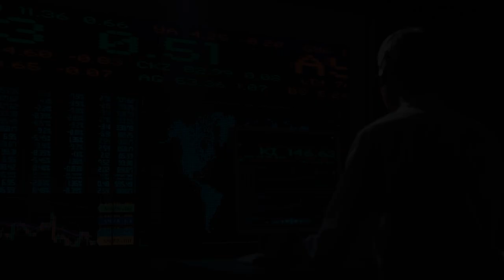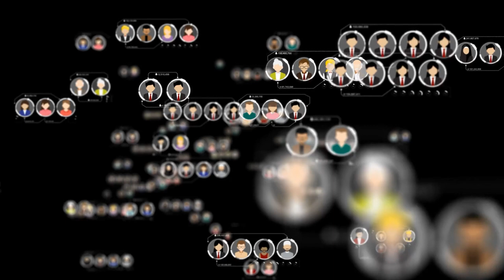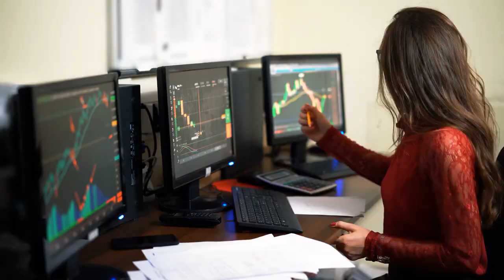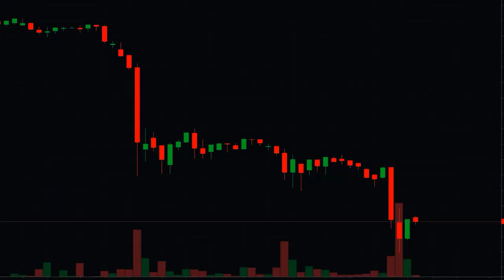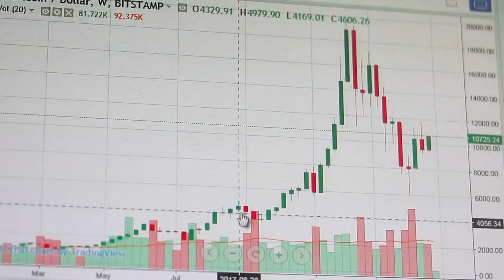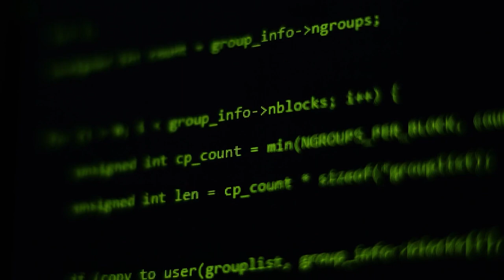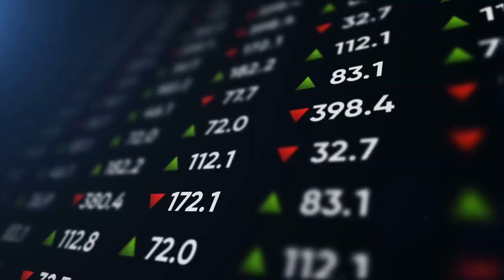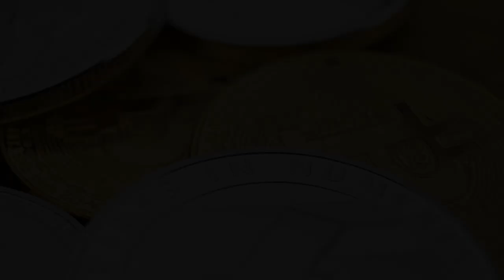Why Ethereum WILL Dethrone Bitcoin And Become The #1 Crypto! (ETH HUGE NEWS)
We will discuss more on how Ethereum surpasses Bitcoin as the #1 cryptocurrency in today's video. We all know that Bitcoin is the most popular and the oldest crypto in the crypto world, but will Ethereum replace it? For your reference, Bitcoin is designed with a more limited range of use cases – being the asset of choice for investors looking for a store of value investment. Ethereum, by contrast, is not just a cryptocurrency. Instead, it is a network that supports smart contracts: programs running on the blockchain that can execute automatically when certain conditions are met. This video will show what Ethereum could offer, answer those critics and recent issues, and how Ethereum could change everything.